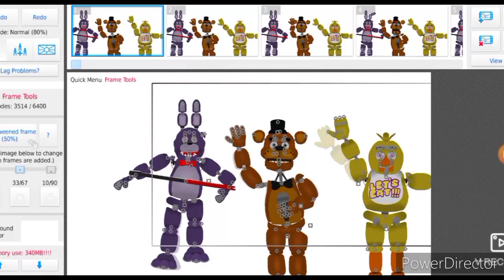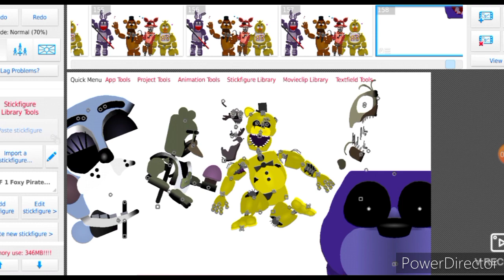Follow me from fnaf plus - fnaf animation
This is my first stick nodes animation it is not good I made a lot of mistakes😁😁😁